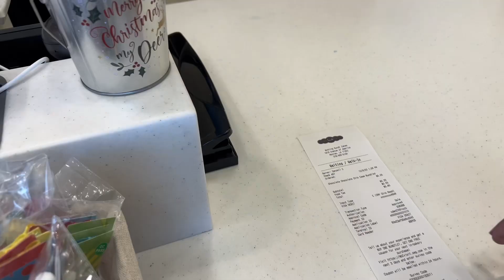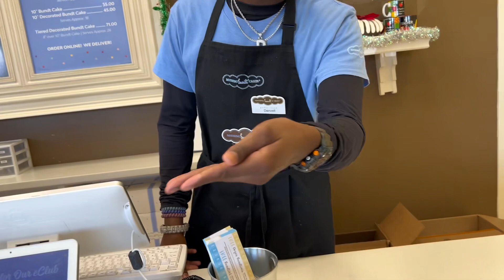Vlogmas Day 10: Meeting The Girls, (5 Senses Gift Ideas) Pranking My Husband on His Birthday?!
Hey Fab Fam💕 Welcome to Vlogmas🎄I am doing 12 Days of Christmas and this is Day 11💕 Come with me to meet mytean and celebrate my husbands birthday

Y’all stay FABULOUS and I hope you enjoy the video! Also share the video with your family and friends

***Use My TEMU link to Save money***
Code: apn30357

🎄My Christmas Tree 🎄
Casafield 7.5FT Black Spruce Artificial Holiday Christmas Tree with Sturdy Metal Stand

📫Send Me Something to Promote📫
Monroe, LA 71211